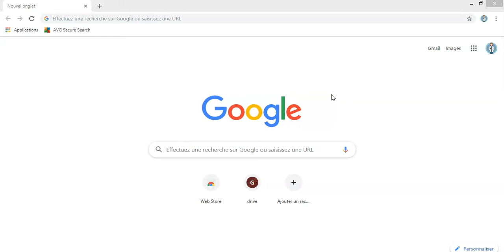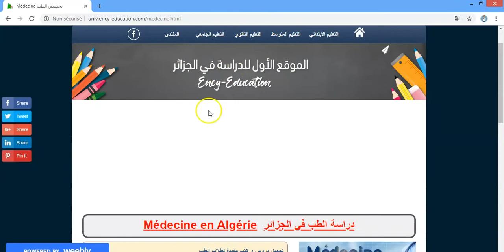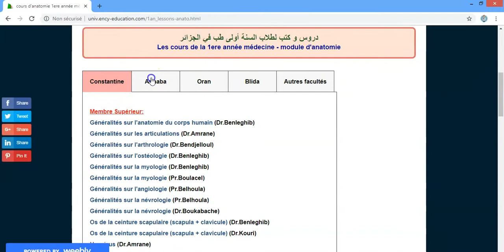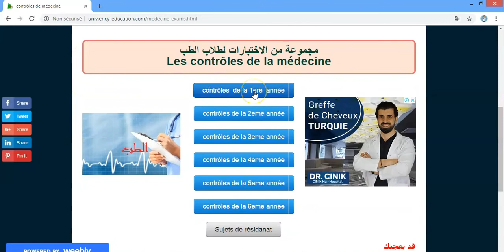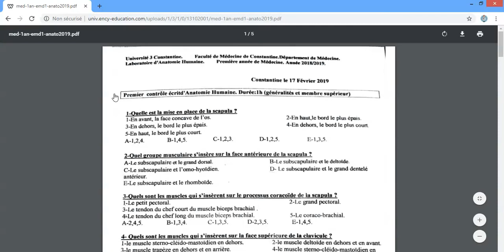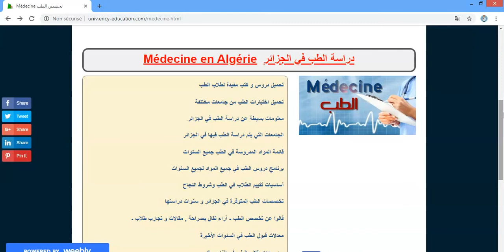des sites indispensables en médecine(1): ency Education